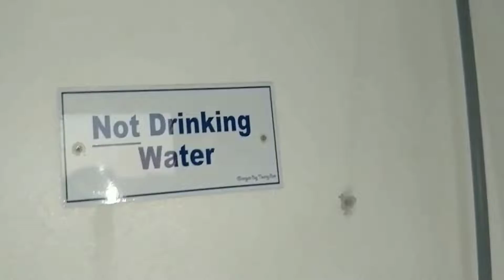Twyfords Delphic and LL Armitage Shanks Kensington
Another elsan point.